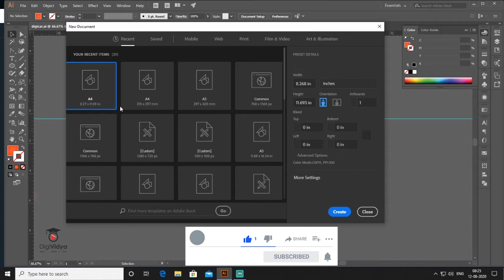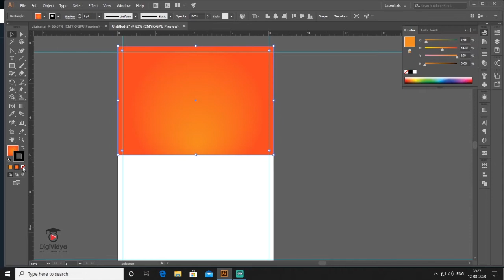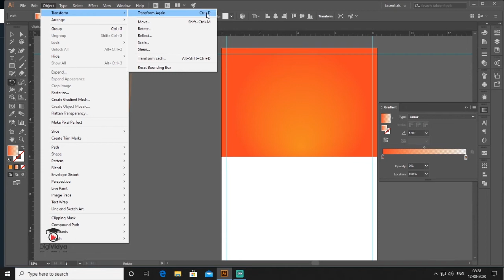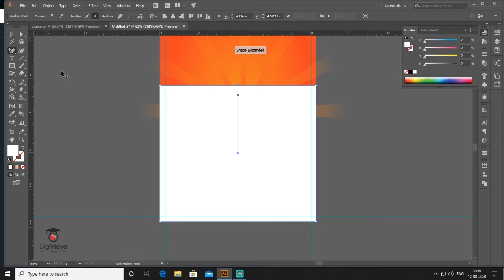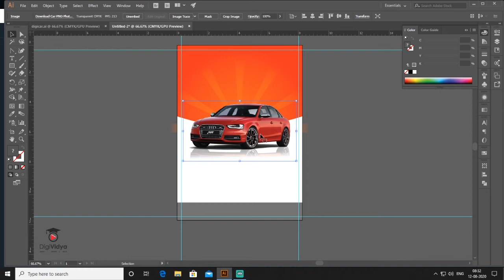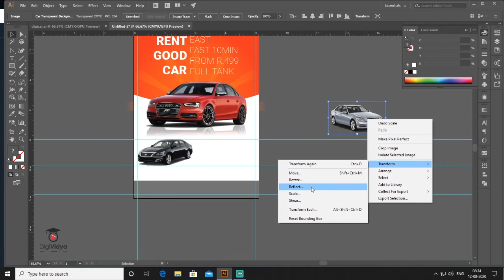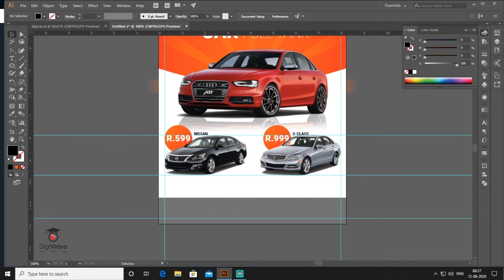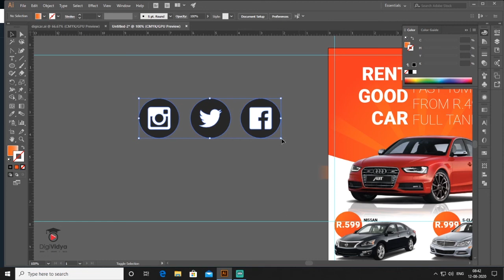Creative Car Flyer Design - Illustrator CC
Hi Everyone,
This Tutorial is about Creative Car Flyer Design. In this Video, I will show you step by step How to design A Stylish Car rental Flyer using Adobe Illustrator. Try to watch my all Videos.